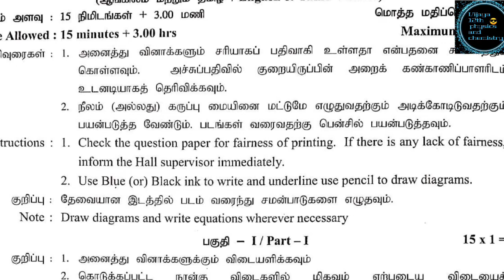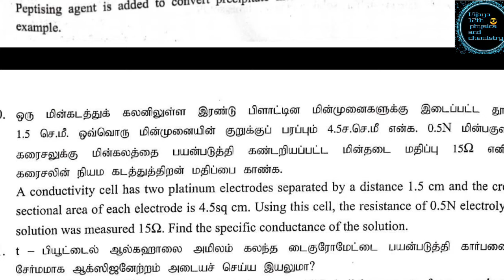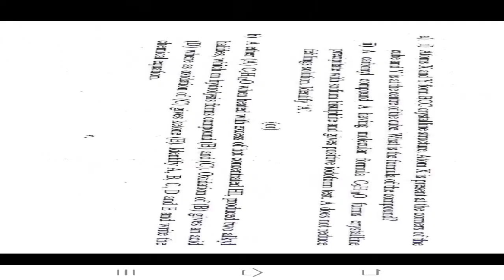TN 12th new chemistry model PTA public question paper 2020| vijaya 12th physics and chemistry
For Tamil Nadu 12th new syllabus

This is the channel  were page vice question with answers and 1marks  for 12th Tamil, English, Maths, Chemistry, Physics, Biology are uploaded in this YouTube channels.
Students are asked to see this video to improve there mark📍.